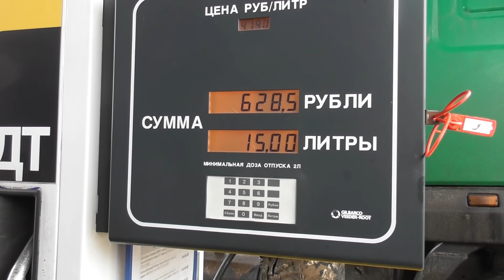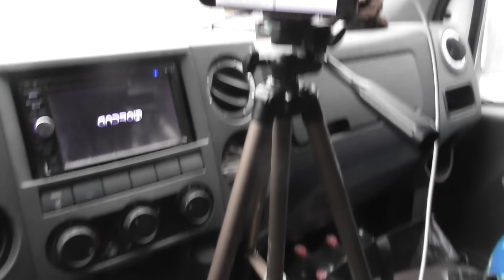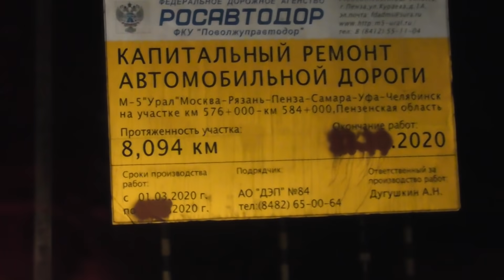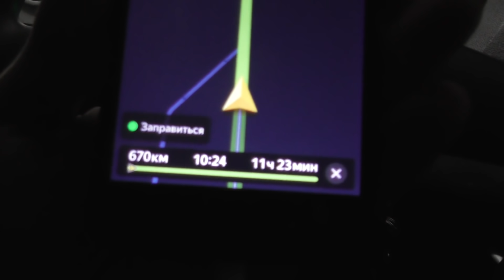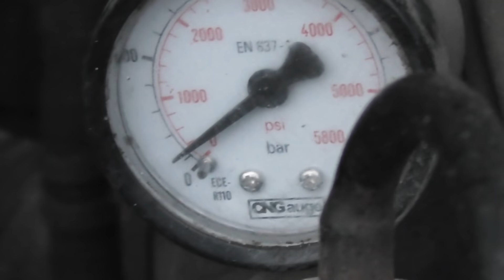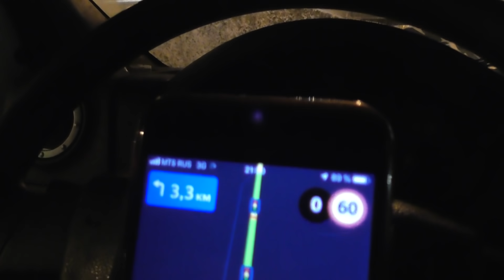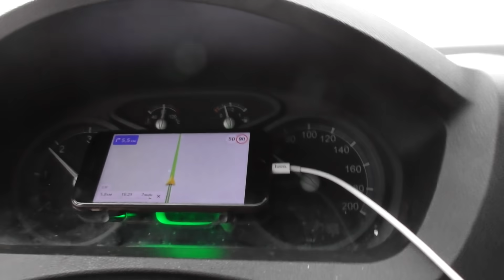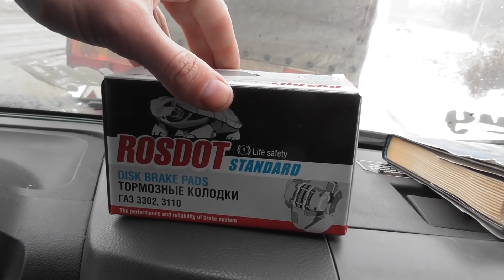Уфа!Отказали Тормоза!Газель Некст жизнь в Дороге!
Рейс на Газели из Луховиц в Уфу.Отказали тормоза,как добраться до дома,устранить поломку в снежном поле и не умереть от голода...